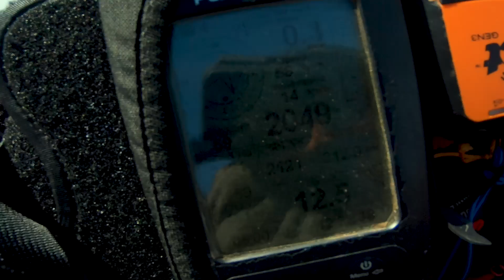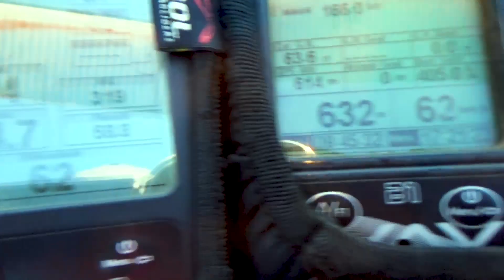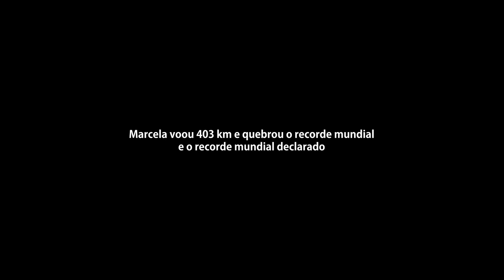A Mulher com o Voo Mais Longo do Planeta - Até o Fim – Temporada 1 – Episódio 10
A mineira Marcella Uchôa em 2018 encara os fortes ventos do sertão nordestino na companhia de sua equipe. Quando a mulher com o voo mais longo do mundo entra em cena, o medo e a concentração são colocados a prova.

A série Até o Fim mostra a busca pelo recorde mundial de voo livre no nordeste. O sertão brasileiro é o melhor lugar do mundo para voos de longa distância de parapente ou asa-delta. Sem motor, a aventura começa quando o vento furioso entra na vela e levanta o ser humano às nuvens. O extremo do esporte e o extremo do vento, você sente aqui.